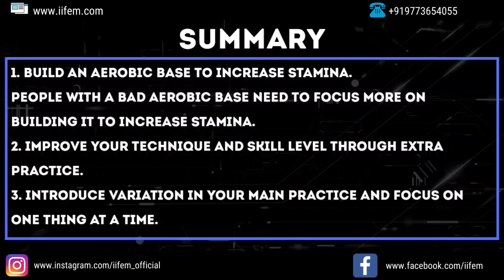100 % effective knowledge | HOW TO INCREASE STAMINA | iifem fitness | best way to increase stamina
Stamina is the ability of an individual to sustain an activity. It is specific in nature which means that if you work on a particular aspect to develop stamina in it, it is not necessary that it will transfer to another aspect. In this video, we will be discussing the different ways in which you can develop your stamina.
Stamina is basically dependant on 3 things:
1. Aerobic base - It is the ability of the heart to pump blood. It also involves the ability of the arteries & veins to handle blood & transfer it to the muscles. Aerobic base is also defined by your lung capacity. Hence it is important to add regular aerobic work to your weekly routines.

2. Skill level - good technique always means that you will spend less energy. When you spend less energy doing a particular exercise it gives you the ability to do it more.
Hence it is important to practice a drill related to your skill level for 100-200 reps before your workout.
3. Varied practice - adding changes will help focus on one aspect. This helps you progress faster. Targetting different aspects on different days will help you improve stamina. Per workout, you must focus only on one aspect.

I trust you discovered this video supportive.

All things considered, in the event that you did, kindly do